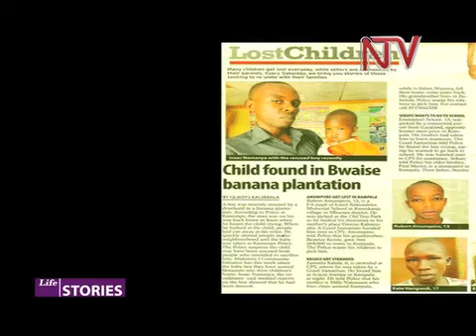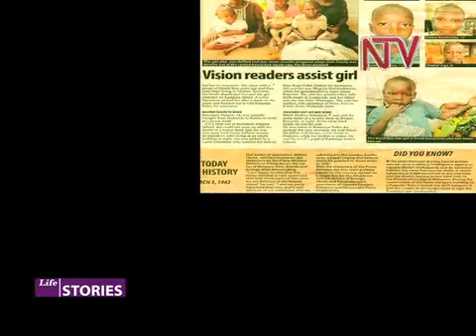NTVLifestories - Child Kidnap & Sacrifice pt 1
Children have been subjected to countless forms of emotional an d mental abuse with cases of sexual assault, child abduction and abuse becoming rampant.
Offending adults usually entice the children with small gifts and cover their acts with treats of causing bodily harm.